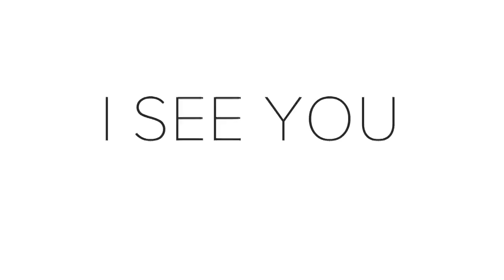Monday Refresh: Kelly Grosklags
As a psychotherapist who works with people who have experience loss, Kelly Grosklags encourages people to show up for life while they're still living it.